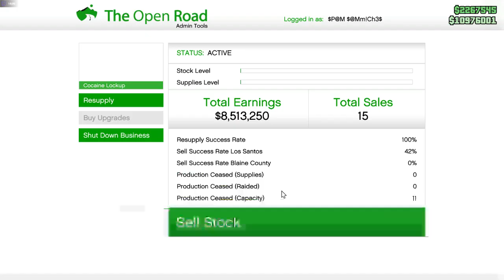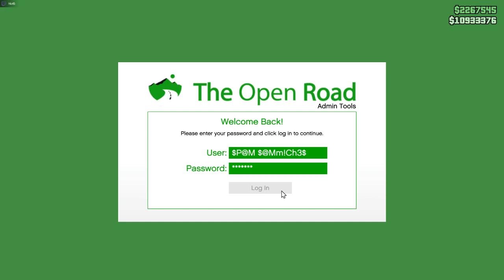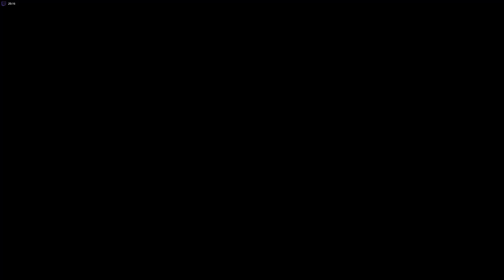GTA 5 online PC Gameplay [ Xeon E3 1270v5 RX 580 ]